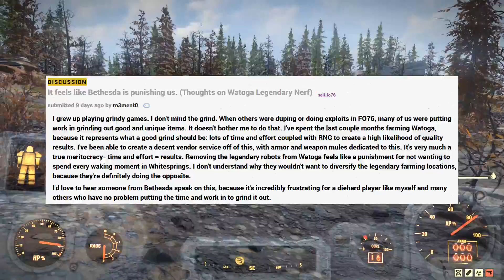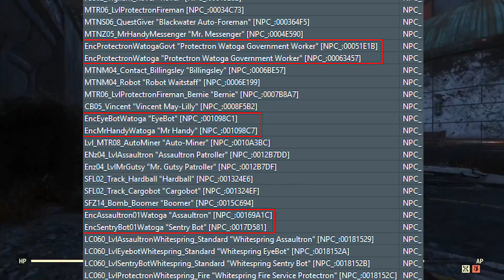Fallout 76 News - Secret Nerfs In Game, New Update Details, Easter Event Reward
Today we take a look at the latest Fallout 76 news and updates. I show you guys some secret nerfs to Fallout 76 that didn't make it to the patch notes. We also look quite in depth at what is coming in the next two Fallout 76 updates.

Timestamps:
Fallout 76 Hidden Nerfs – 0:21
Fallout 76 New Update 8.5 – 4:03
Fallout 76 Update 9 Details – 4:53
Fallout 76 Easter Event – 7:06